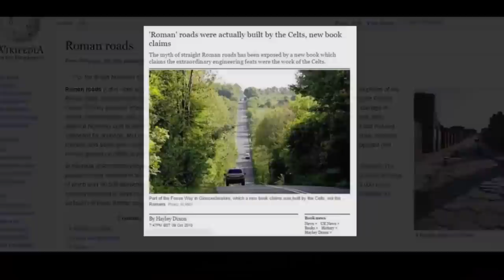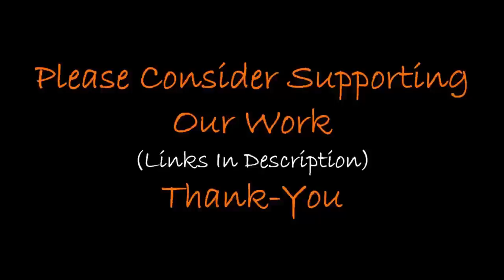Ancient Super-Civilization Found In The Amazon? 🌴